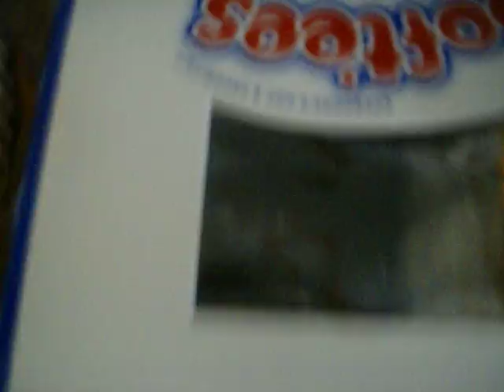Knuckles gets a job 2